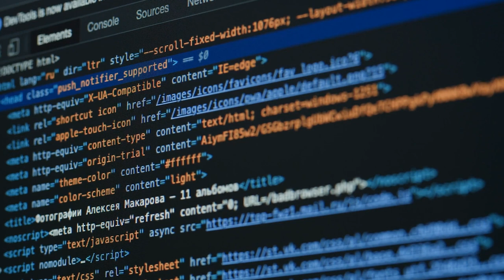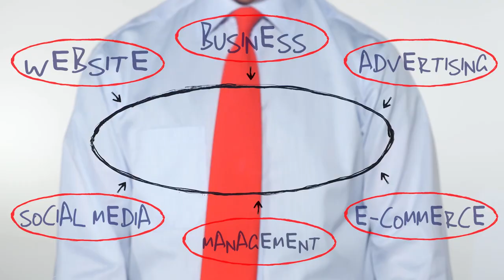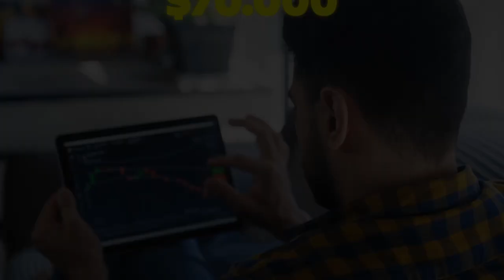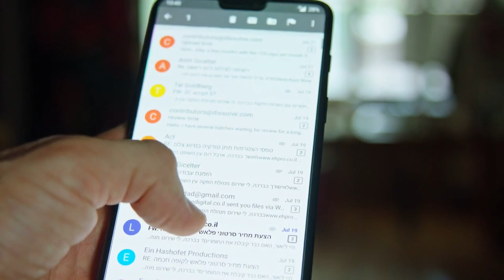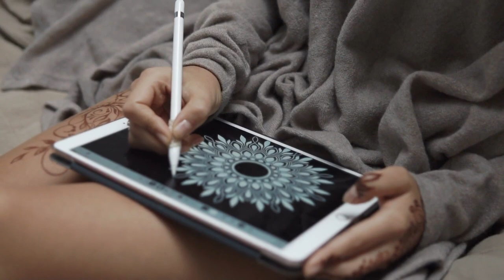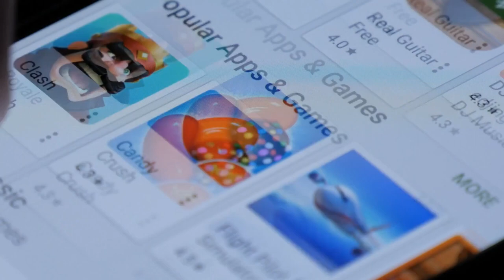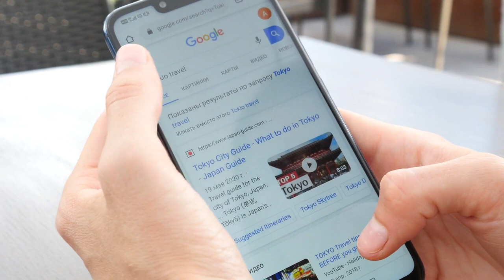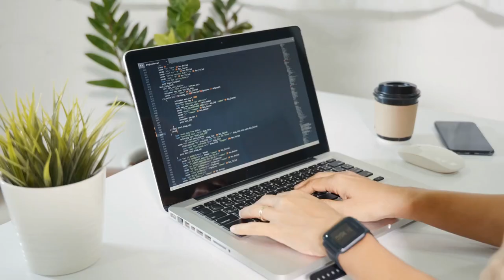Earn Money From Home Quickly And Easily - You Won't Believe How Simple It Is!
Want to work from home but don't know where to start? We've got you covered! Say goodbye to strict schedules and hello to lucrative salaries! Perfect for stay-at-home parents, college students, or anyone looking for a change. Don't miss out on this chance to elevate your career and work from the comfort of your own home. Let's make your work from home dreams a reality! 💻🌟

Is THIS The End? The World Moves Away From The US Dollar"